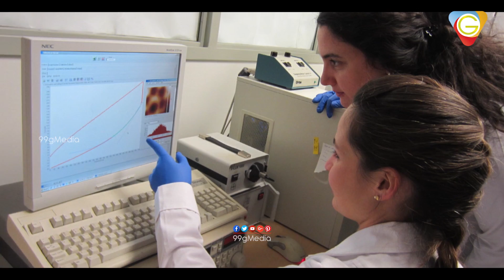How Many Types Of Diabetes Are There || Symptoms Of Diabetes || Diabetes Effects In Telugu || NSE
Watch Here How Many Types Of Diabetes Are There

diabetes type 2 definition

type diabetes 1

type 2 diabetes causes

type 2 diabetes wiki

type 2 diabetes risk factors

type 2 diabetes vs type 1

diabetes type 2 symptoms

Real Facts About Naresh Love And Naresh Last Phone Call With Friend

Watch Here

Ram Gopal Varma Guns and Thighs Trailer Talk

AP CM ChandrababuNaidu Check out this latest political news and update by watching this video on NSE

YSJaganMohanReddy As APCM 2019 in Andhra Pradesh